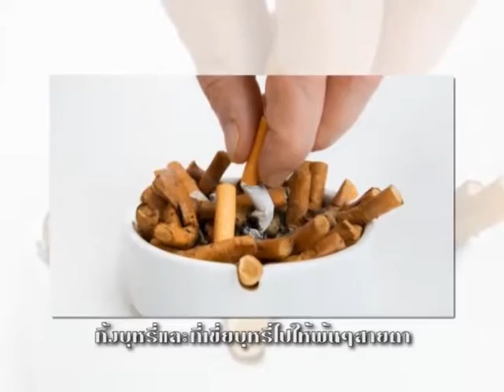ผู้หญิงอยากสวย 8 วิธี เลิกบุหรี่อย่างเด็ดขาด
8 วิธี เลิกบุหรี่อย่างเด็ดขาด